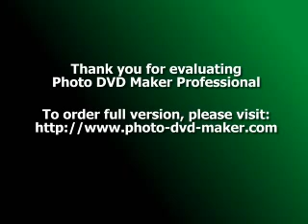aneta gragova a jeji nejlepši kamoška